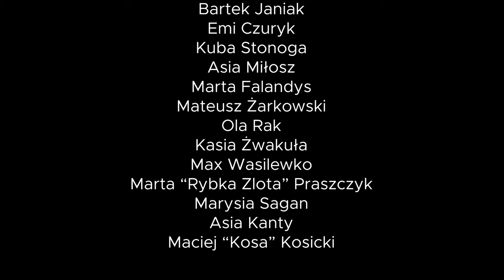Timba Choreo :: Te Queda Poco - Yasser Ramos ft. Los 4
Crazy, energetic timba choreo videoclip with elements of salsa, rumba, afro, reggaeton and reparto.

We are celebrating the first year of timba classes with our group Timberos de Calle. We are very proud of them all!